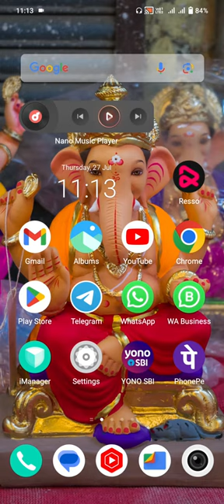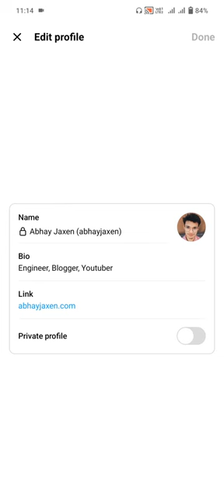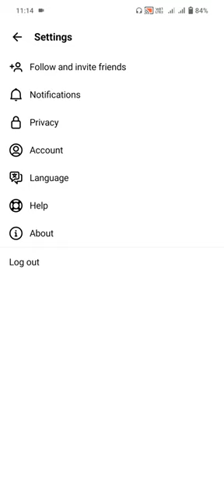Threads Kiya Hai ? | What is Threads in Instagram ? | Abhay Jaxen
threads android

threads apk

threads app twitter

threads and motifs

threads app store

threads app reddit

threads on instagram

axe head threads

acorns and threads

aptos threads

acme threads

all threads

amazing threads

anchor threads

aged threads

about threads in java

threads boutique

threads by peerless

threads before and after

bothy threads

beacon threads

best reddit threads

bed threads review

bunches of threads crossword clue

byssal threads

bsp threads

threads clothing

threads clothing store

threads cast

threads c++

threads chillicothe mo

collagen threads

common threads

community threads

classy threads

culture threads

common threads denver

cottage garden threads

cog threads

threads definition

threads desktop

threads download

threads decentralized

threads discord

threads dresses

threads def

dmc threads

daily threads

dandy threads

drip threads co

discord threads

disciple threads

dog threads shark tank

drover cowboy threads

dixieline threads

threads embroidery

threads ending

threads eyebrows

threads engineering

threads ending explained

threads embroidery software

threads en español

threads explained

threads eyebrow lift

electro threads

excel calculating threads

elden ring pest threads

emacity threads

epic threads

embroidery threads

eternal threads

error cannot find module 'worker_threads'

elegant threads

eating after pdo threads

threads facebook

threads from instagram android

threads for thought

threads for the south

threads from instagram google play

threads fediverse

threads for android

threads for face

fresh clean threads review

face threads

florence and threads

fine threads

fierce threads
threads instagram reddit

threads instagram app store

threads instagram release date

threads instagram login

threads instagram download

threads instagram logo

threads instagram stock

threads instagram apk

threads instagram alternative

instagram threads apk download

ig threads app

threads from instagram apk old version

threads from instagram mod apk

axe head threads instagram

alternative to threads instagram

app threads instagram

threads from instagram apk

needles and threads nellore instagram

threads and motifs instagram

threads from instagram app store

how to find add yours threads on instagram

threads instagram beta

threads by instagram apk

threads by instagram bleep

threads boutique instagram

golden threads boutique instagram

bed threads instagram

bright threads instagram

bothy threads instagram

what does a thread mean on instagram

black twitter threads instagram

glorious threads by divya instagram

what happened to threads by instagram

threads clothing instagram

common threads instagram

chill with threads instagram

cottage garden threads instagram

instagram can’t create threads

comment threads on instagram

fresh clean threads instagram

threads instagram app download

threads from instagram download ios

threads do instagram

threads da instagram

threads from instagram download

how to delete message threads on instagram

threads from instagram ios download

why did instagram remove threads

how to recover deleted message threads on instagram

why did instagram delete
 threads instagram

how to find instagram story threads

how to find threads on instagram

golden threads instagram

how to get threads on instagram

twitter threads hootsuite

twitter threads how to

happy threads instagram

how to post twitter threads on instagram

how to make threads on instagram

how to download threads from instagram

threads instagram ios

instagram threads ideas

threads in instagram

sara is threads instagram

threads janesville instagram

jaf threads instagram

loops and threads instagram

instagram threads meaning

mafia threads instagram

meta threads instagram

instagram model threads

threads men's style instagram

how to make twitter threads for instagram

threads on instagram

nk threads instagram

northern threads instagram

new instagram threads

instagram threads only saves 15 seconds

threads from instagram old version

how to find story threads on instagram

instagram threads play store

paintbox threads instagram

instagram posting threads

Follow On

Abhay Jaxen, ( Patna Bihar )